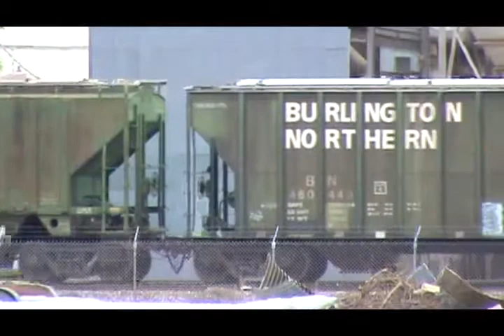4 26 12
Train 1: westbound local LDG 86
LLPX 2292 GP38-2

Train 2: westbound coal empty

Train 4: eastbound local L KAN002-26
BNSF 1770 SD40-2
BNSF 1642 SD40-2

Train 5: westbound ethanol empty